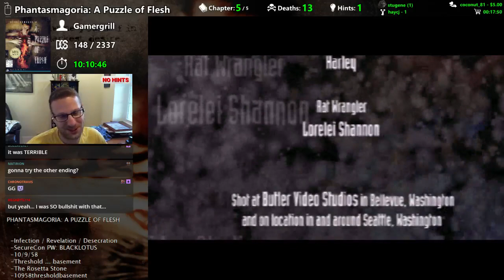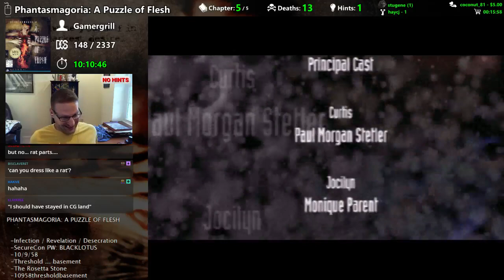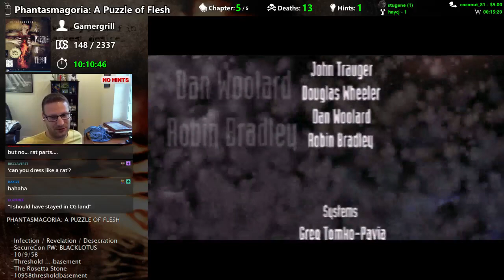Phantasmagoria: A Puzzle of Flesh game ending - Adventure Quest #153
The finale to Phantasmagoria: A Puzzle of Flesh, wherein we had the option of going back into an alternative dimension or living as an aberration in the real world.

See the games I've completed in my quest to finish all adventure games